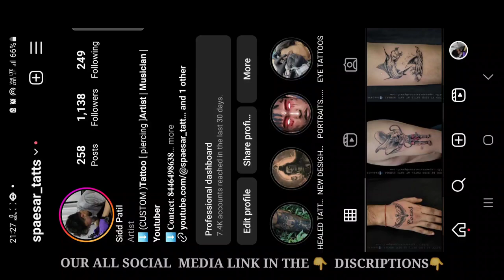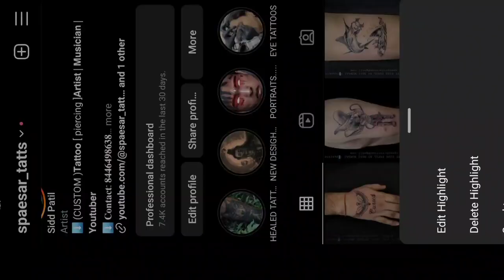BEST🔥 BAND TATTOO 🔥 AROUND THE WORLDS ! MUST WATCH⚠️